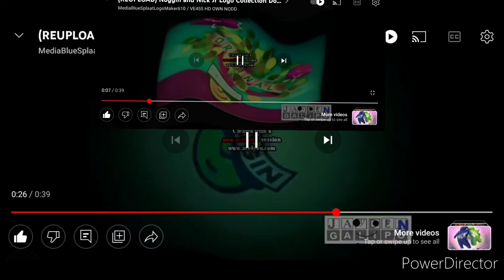(YTPMV) Noggin and Nick Jr Logo Collection Does Respond Scan